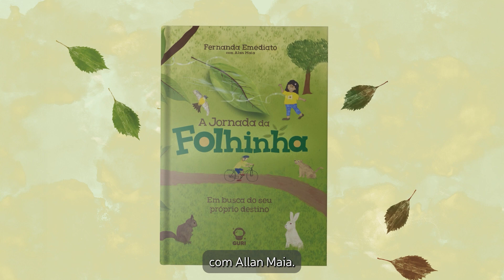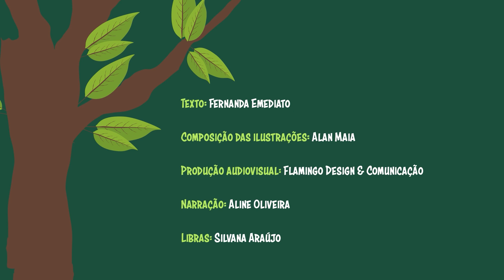A jornada da folhinha